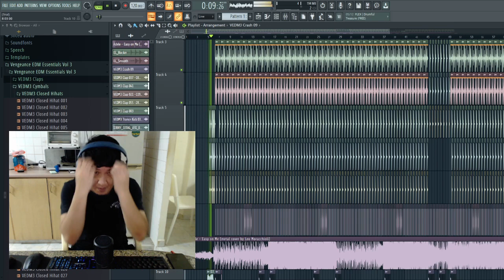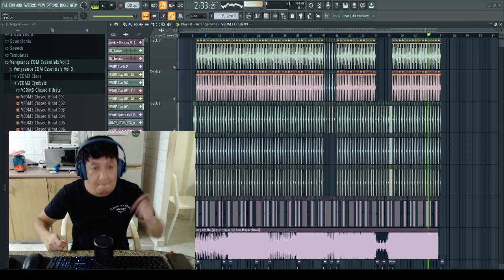Adele - Easy On Me Rock Cover Mix DjBryanito